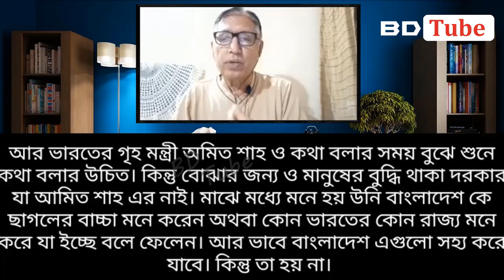বাংলাদেশ কে অপমান করে অমিত শাহ ভুল করেছে (ভারতীয় মিডিয়া) Indian media on Bangladesh । BD Tube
This is Hasanur. In this video, I have complete a reaction about Indian media on Bangladesh. Indian media discuss about Bangladesh economy, per capital income, GDP growth and Bangladesh development. You will get idea about Pakistan vs Bangladesh economy, Bangladesh world fastest growing economy, what Pakistani reaction on Bangladesh, Economic condition on Bangladesh by another video. So, check out this and growing your knowledge.